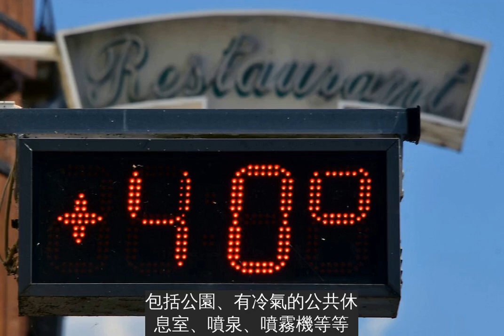體感47度!巴黎緊急加開「戶外降溫點」艾菲爾鐵塔外直接變市民游泳池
受來自撒哈拉沙漠熱空氣和歐洲中部高氣壓的影響，歐洲一些國家氣溫上升到了40攝氏度以上，體感溫度足足有47攝氏度。法國已經發布高溫預警，巴黎政府緊急推出多項措施來應對熱浪。
2003年8月，法國曾遭遇可怕的高溫。當時1.5萬人沒有熬過去，其中大部分是老年人。這一次熱浪再開，法國推出了很多應對措施。巴黎市長Anne Hidalgo表示，巴黎已經設立900多個「降溫點」，包括公園、有冷氣的公共休息室、噴泉、噴霧機等等，市民可以前往這些地點消暑降溫。
全市8個游泳池在晚上10點之後繼續開放，政府會在人口密集的社區加開3個臨時泳池。慈善機構會向街友派發飲用水。城市內還增設1000多處飲水噴泉。法國教育部長則宣布，由於高溫天氣，全國80多萬名中學生的升學考試將推遲舉行。
很多人疑惑，面對高溫，巴黎政府為什麼這麼緊張？大家待在室內吹冷氣不就好了？問題就在這裡，法國人不愛冷氣機，不僅大部分人家中不裝冷氣機，就連很多公共場所，比如公車內也沒有。
政府提醒人們不要喝酒，也不要過多飲用含咖啡因的飲料；多沖涼降溫；實在熱到受不了，就去超商、電影院等有冷氣的地方待幾個小時。這次熱浪將持續整整一週，40多度的高溫沒有冷氣，真是難以想像啊。
來源：Business Insider